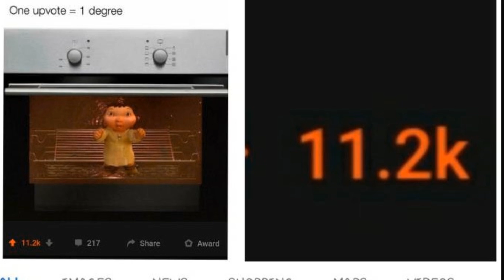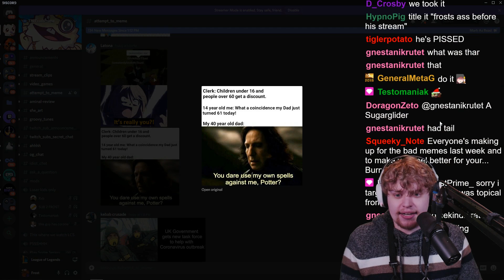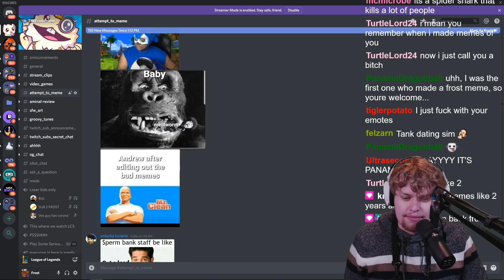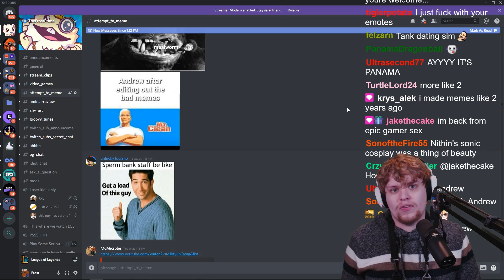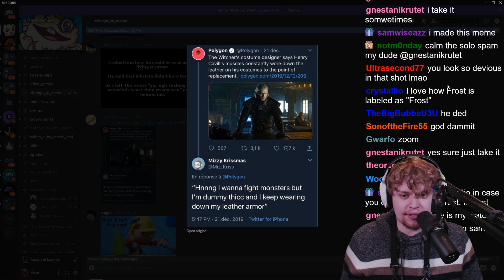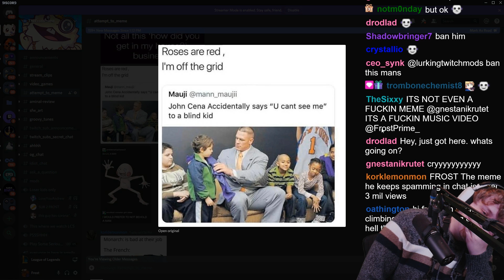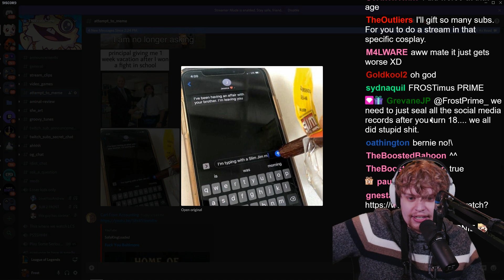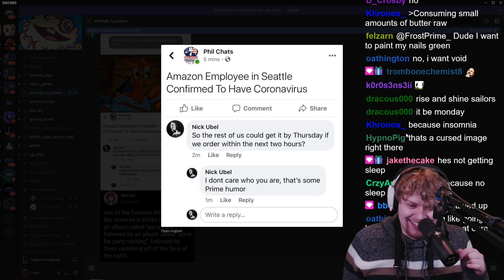MY SUGAR GLIDER IS MAD AT YOU!!!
QUICK COME OVER TO THE STREAM HURRY! IT'S GOING TO BE A SHORT STREAM TODAY! You don't want to miss it